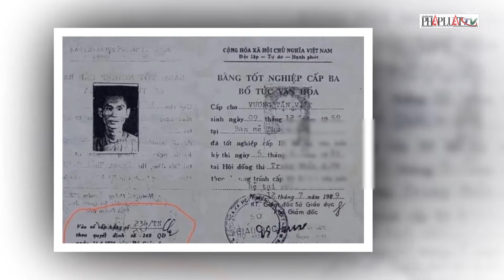Tin nóng 22-10: Bão Trà Mi Di chuyển cực nhanh vào Biển Đông, cần theo dõi chặt chẽ | Thời sự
PLO | Tin nóng 22-10: Bão Trà Mi Di chuyển cực nhanh vào Biển Đông, cần theo dõi chặt chẽ.
Bão Trà Mi tăng cấp liên tục, di chuyển nhanh về phía Biển Đông; Trường Đại học Luật Hà Nội thu hồi bằng đã cấp cho ông Vương Tấn Việt; Khởi tố vụ án chém 2 người tử vong ở Quảng Bình; Ô tô lao xuống vực đèo Bảo Lộc khiến 2 người thương vong; Cực nóng: TP.HCM công bố bảng giá đất mới, giá cao nhất 687,2 triệu đồng/m2; Sạt lở liên tục, trụ sở 4 cơ quan ở Quảng Ngãi bị uy hiếp khi cả quả núi nứt nẻ; Phát hiện đáng sợ trong ngôi nhà: Thi thể đôi nam nữ nằm chồng lên nhau;